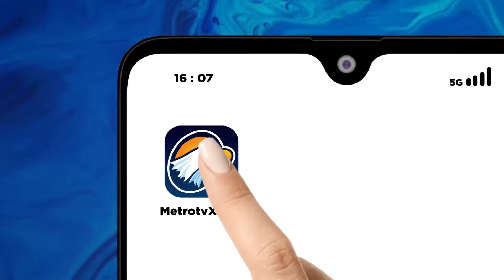Pelabuhan Padangbai Bali Masih Dipadati Pemudik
MetroTV,

Arus mudik di Pelabuhan Padangbai Kabupaten Karangasem Bali masih terlihat ramai, baik yang tiba maupun yang keluar dari Bali. Sementara itu, kepadatan juga kembali terjadi di pelabuhan Ciwandan, Kota Cilegon, Banten